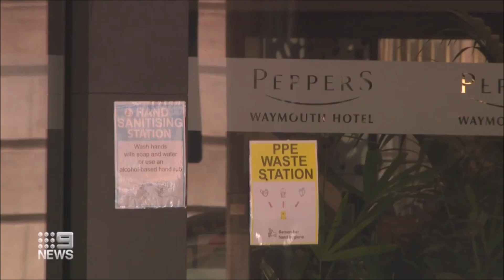South Australian Police Commissioner